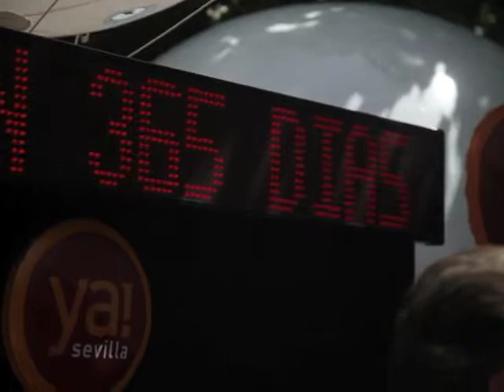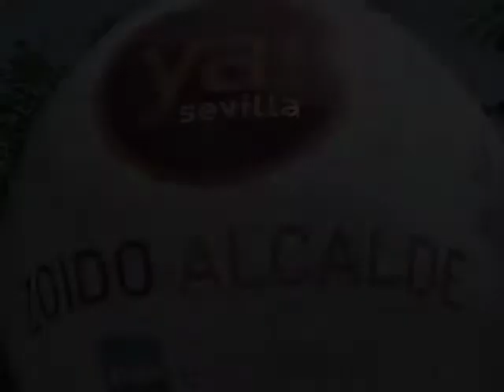Zoido pide un cambio para Sevilla Ya!